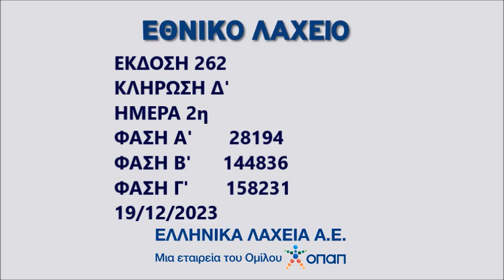ΚΛΗΡΩΣΗ ΕΘΝΙΚΟΥ ΛΑΧΕΙΟΥ •19 ΔΕΚΕΜΒΡΙΟΥ 2023